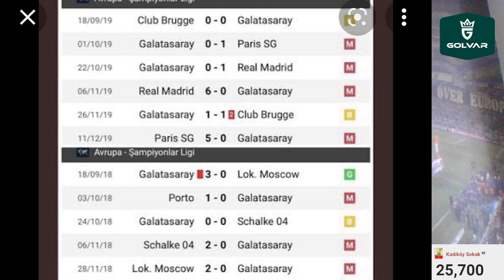SONDAKİKA Fenerbahçe'den TARİHİ REKOR Satış! Hoşgeldiniz Yıldızlar ve Gençler! İşte Detaylar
SONDAKİKA Fenerbahçe'den TARİHİ REKOR Satış! Hoşgeldiniz Yıldızlar ve Genç Yıldız... İşte Tüm Detaylar

Fenerbahçe, Maxi Gomez, Atilla Szalai, Dilane Bakwa, Rodrigo Becao, Serdar Saatçi, Burak Kapacak,
Bruma, Gustavo Henrique, Miha Zajc, Filip Novak, Crespo, Rossi,
Şampiyonlar Ligi, Türk, Trabzonspor, Beşiktaş, Galatasaray, Kopenhag,
UEFA, Avrupa Ligi, SON DAKİKA, Austria Wien, Ferdi Kadıoğlu, Joshua King, Serdar Aziz,
Konyaspor, Lemos, Brighton, Agustin Rogel, Becao, Luan Peres, Arao, Steven Caulker, Islam Slimani,
Melih Bostan,